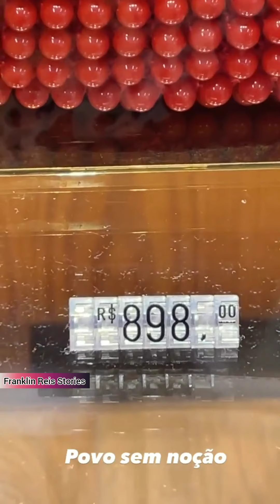Franklin fica passado com o preço da bolsa 😱 o possuído com cara de peixe mete terro no mercado. 🤣